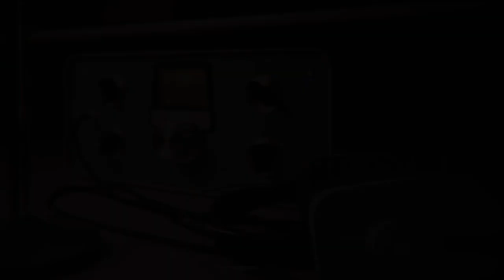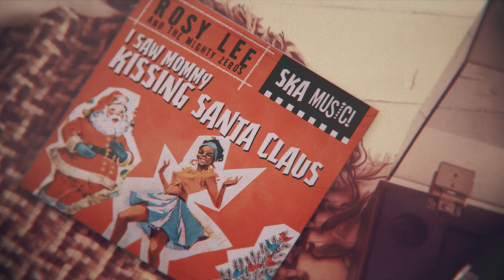z3r0 & Rosanna Lia - I Saw Mommy Kissing Santa Claus (60s Ska Cover)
I Saw Mommy Kissing Santa Claus 60s Ska Cover.
Cover Ska anni '60 di I Saw Mommy Kissing Santa Claus.

💾   DOWNLOAD
If you like, you can use my music, in any type of project. It's free, no copyright, just make sure to mention my YouTube channel.

Se ti piace la mia musica puoi utilizzarla in qualsiasi tipo di progetto. È gratuita, libera da copyright, basta citare il mio canale YouTube.

- SOCIAL -